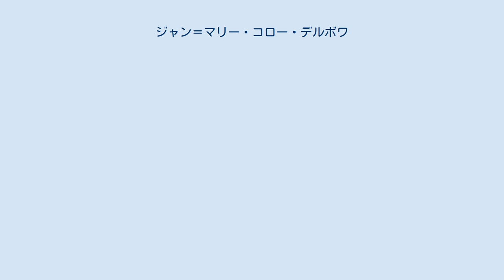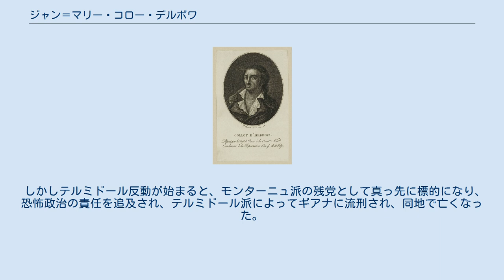ジャン＝マリー・コロー・デルボワ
ジャン＝マリー・コロー・デルボワ（Jean-Marie Collot d'Herbois、1749年6月19日 - 1796年1月8日）は、フランスの革命指導者。
恐怖政治をより推進する立場でテルミドールのクーデターに協力し、ロベスピエールを失脚させた。
 パリで金銀細工職の子として生まれる。
劇団に入り、俳優・劇作家として各地を巡業し人気を得た。
フランス革命が勃発すると職業柄鍛えられた発声法による扇動的演説は、革命の士気鼓舞に貢献した。
パリ・コミューンの一員となり九月虐殺に加担。
1792年8月10日後、パリ選出議員となって国民公会ではモンターニュ派に属した。
 1793年には公安委員会に入り、ビョー・ヴァレンヌとともに極左分子で、エベール派とは協力関係にあった。
反革命派の反乱（リヨンの反乱）を鎮圧するため、ジョゼフ・フーシェと共に国民公会からリヨンへ派遣され大虐殺をおこなった。
 しばらくして情勢が変わると、この責任を問われることを恐れ、反ロベスピエール派のタリアンやバラスらと共謀してテルミドールのクーデターに参加する。
1794年7月27日に開かれた国民公会では議長としてサン＝ジュストらロベスピエール派の発言を封じ、そうしておいてタリアンがロベスピエールを告発し、議員らがそれを支持した。
これで満場一致でロベスピエール派を逮捕「法の外へ置く」ことが可決された。
ロベスピエール、サン＝ジュストらは翌日、断頭台へ上った。
 しかしテルミドール反動が始まると、モンターニュ派の残党として真っ先に標的になり、恐怖政治の責任を追及され、テルミドール派によってギアナに流刑され、同地で亡くなった。